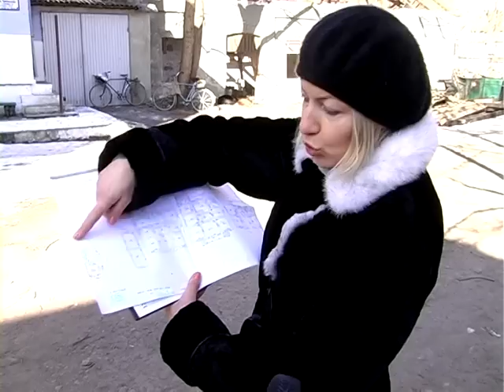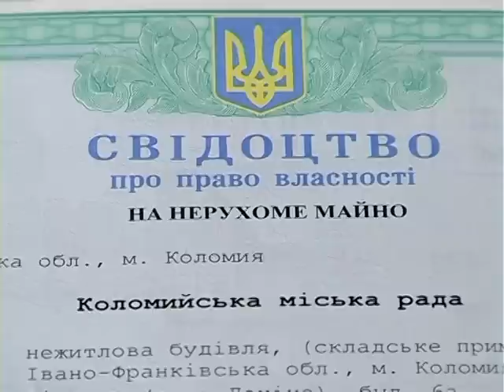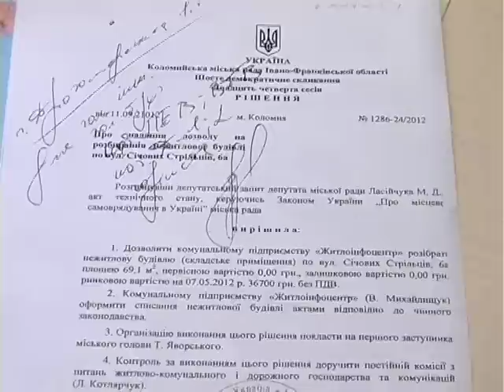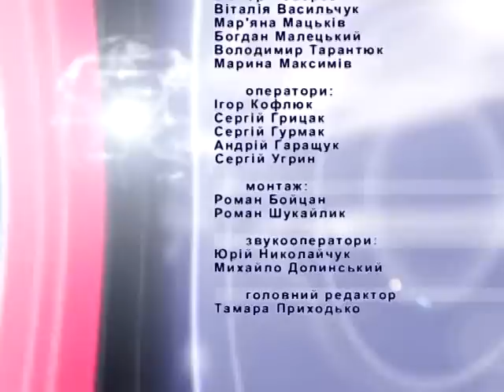Інформаційний випуск "Події дня" за 19.02.15